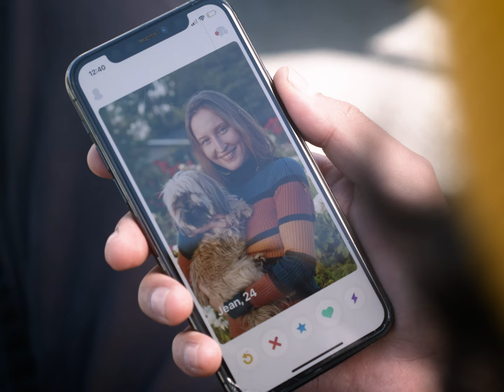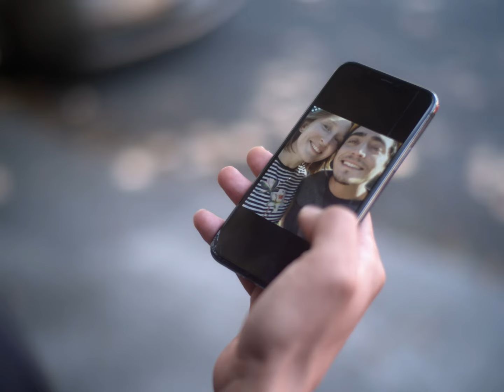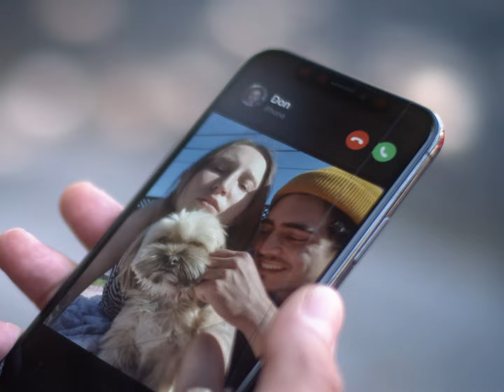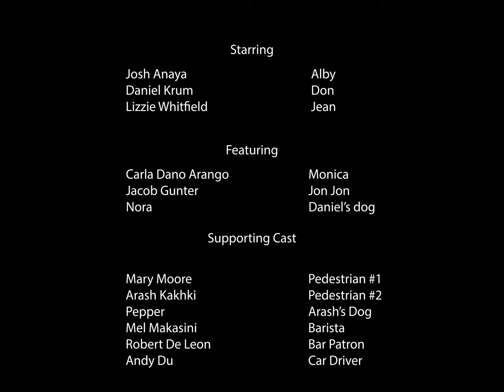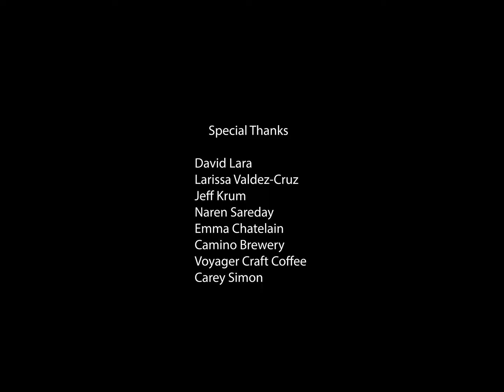A Hopeless Romantic Finds His Ex on Tinder | COOL RANCH (Short Film)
A hopeless romantic tries to get his dog back from his ex after seeing her on Tinder

Credits:
Written/ Directed / Starring
Daniel Krum & Josh Anaya

Executive Producer
Robert De Leon
Daniel Krum
Josh Anaya

Producer
Robert De Leon

Max Hurley

Editor
Daniel Krum

1st AD
Ariyan Dada

2nd AD
Yolanda Ha

3rd AD
Tina Vo

Sound Op
Brad Meyer

Boom Op
Cody Chan

Sound PA
Sommar Washington

Aerial Photography
Travis Barry

Sound Recordist
Miguel Nieves

Special Thanks
David Lara
Larissa Valdez-Cruz
Naren Sareday
Emma Chatelain
Camino Brewery
Voyager Craft Coffee

Starring
Josh Anaya
Daniel Krum
Lizzie Whitfield
Featuring
Carla Dano Arango
Jacob Gunter
Nora (Daniels dog)
Supporting Cast
Mary Moore
Arash Kakhki
Pepper
Mel Makasini
Robert De Leon
Andy Du

Music
Mild Monk

GABAGOOL PICTURES